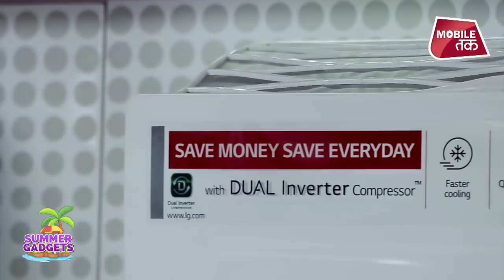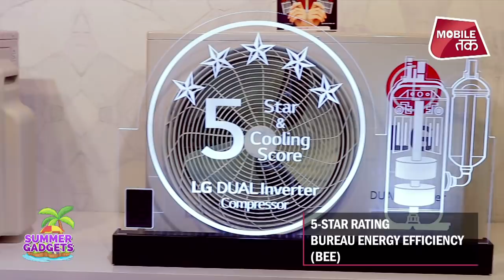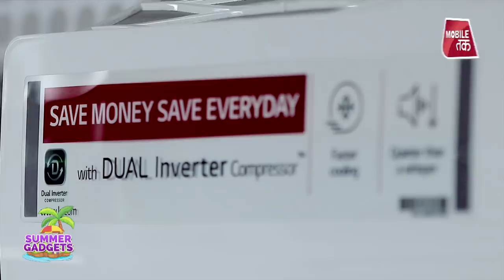LG Dual Cool Air Conditioner : बिजली का बिल करे आधा !| First Look | Tech Tak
LG Dual inverter technology’ in  Air Conditioners, LG Electronics launched 54 new AC models with 5 & 3-star rating from the Bureau Energy Efficiency (BEE). These ACs come with high temperature cooling score of 5. With this introduction, the brand is all set to bring effective technology available for consumers who are concerned about both running costs of AC's and energy conservation. Without compromising the cooling performance, LG DUAL COOL INVERTER AC range works on variable tonnage technology which adjusts the cooling as per user requirement by controlling the compressor speed

The electronics giant took consumers’ convenience to the next level with Smart ThinQ technology, which allows the users to control & monitor AC at anytime and from anywhere with an app on the phone.  Apart from control, consumers can also get filter cleaning notification & control multiple home appliances through smart ThinQ. LG’s air conditioners are also equipped with Ocean Black Protection which gives long lasting protection against rust and corrosion.

• DUAL Inverter Compressor- LG’s DUAL Inverter Compressor with varied speed Dual Rotary Motor has a wider rotational frequency which ensures faster cooling, more efficiency and a drastic reduction in noise and vibration levels. It constantly adjusts the compressor’s speed to maintain desired levels of temperature and assured savings – both power and electricity bills.
• Cooling Score of 5 - LG’s High Temperature Cooling Score is the measure for cooling performance of ACs at high temperature. Where conventional AC’s performance deteriorate and score less than 5 at higher ambient temperature, LG DUALCOOL  AC’s performs far ahead and scores 5.
Price  range  of  LG Dual Cool air conditioner range is from Rs. 31,990/-to Rs. 69,990/-